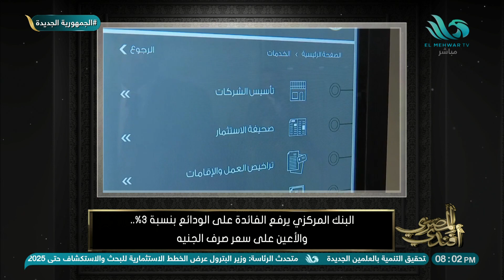البنك المركزي يرفع الفائدة على الوادائع بنسبة 3% والأعين على سعر صرف الجنية مقابل الدولار!